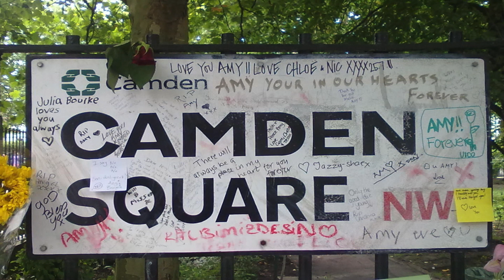BELIEF BELIEF AND UNBELIEF BY Fellow Stranger - Rooms The Movie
BELIEF BELIEF AND UNBELIEF BY Fellow Stranger
Video clip from Rooms The Movie
Starring Dominika Van Santen (Top Model of the world 2005/ Venezuela) With Caroline Pey (DJ / Brasil).
MMI Production
Directed by Mateo Manaure A] Film
London 2012